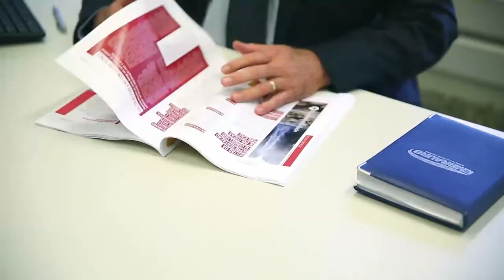Inspeção predial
Inspeção predial em Belo Horizonte

Série: TV Crea-Minas - Programa 32
Data de exibição: 07/08/2014
Assunto: Inspeção predial
Participantes: Engenheiro civil Gabriel Guimarães, engenheiro civil Aurélio José Lara (vice presidente do Crea-Minas), Carlos Eduardo (presidente do Sindcon), Eduardo Augusto Rocha (gerente técnico da defesa civil de Belo Horizonte)
Tipo: Informativo